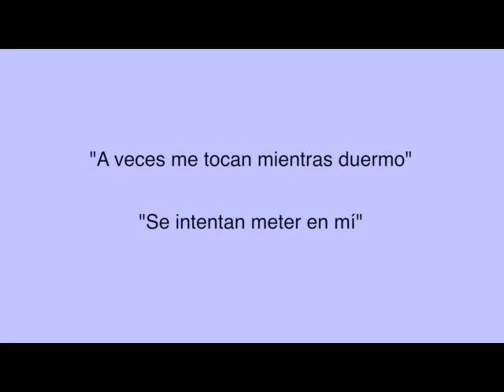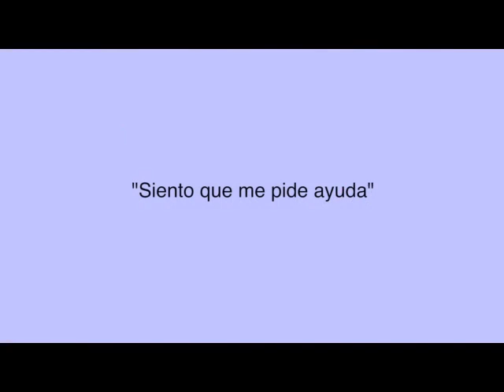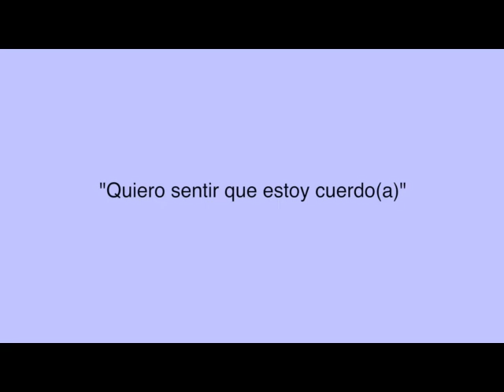Percepciones extrasensoriales y mediumnidad, introducción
Este video explica brevemente qué son las percepciones extrasensoriales y la mediumnidad.♥ ♥ LÉEME / DESPLIÉGAME ♥ ♥

👉 ¿Te identificas con alguna de estas capacidades extrasensoriales (PES) de las que te hablo en el vídeo? ¿Quieres desarrollarlas?

👉 Percepciones extrasensoriales tienen muchas personas pero pocas se atreven a aceptarlo y contarlo.
🎥 En este vídeo encontrarás:
- qué son las percepciones extrasensoriales
- qué es la mediumnidad, qué significa mediumnidad y qué es ser médium
- cómo desarrollar la mediumnidad
- cómo controlar la mediumnidad
- cómo trabajar la mediumnidad
- cómo activar la mediumnidad
- Cómo diferenciar las percepciones extrasensoriales de la imaginación
- Cómo saber lo que cada alma necesita
- Qué hacer para no perderse

📕 Primero es necesario que entiendas qué son las PES y qué diferentes energías puedes percibir. Para cada energía hay una intervención diferente a realizar. En unos casos es protegerte, en otros limpiar, y en otros acompañar. Saber discernir es imprescindible para poder actuar exitosamente. Y este conocimiento requiere tiempo para ser aprendido, no hay respuestas correctas de 5 minutos.

BARCELONA (España)